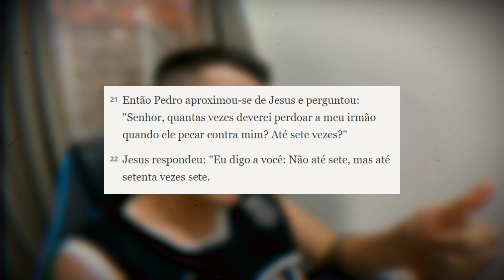Essa é sua última chance…